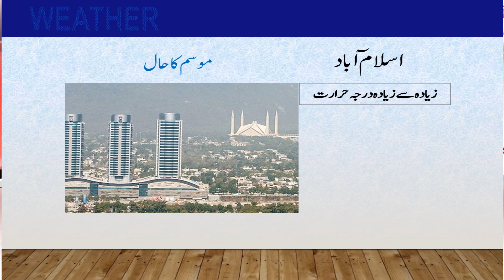Daily National Weather Forecast | 19-06-2022